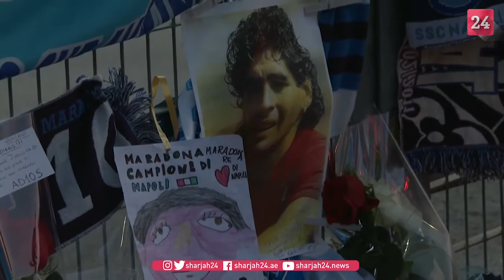Napoli pays tribute to Maradona, 'captain of the angels'